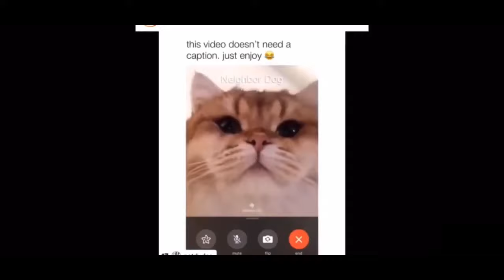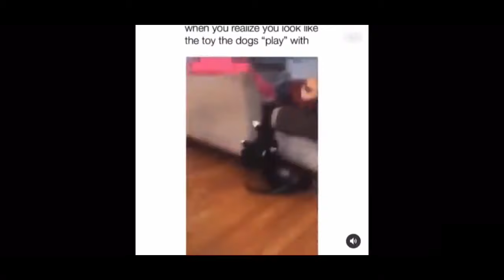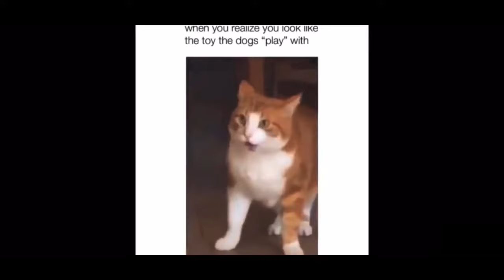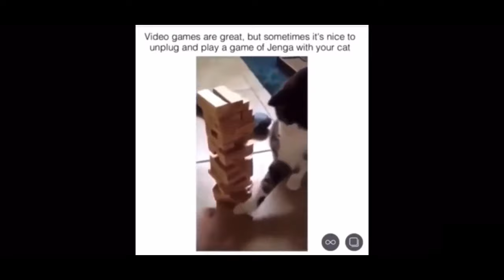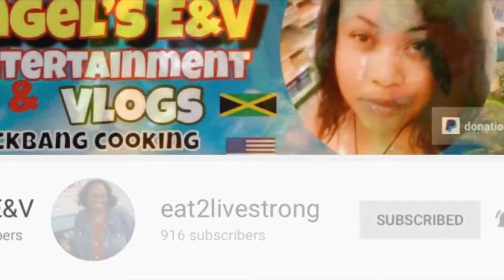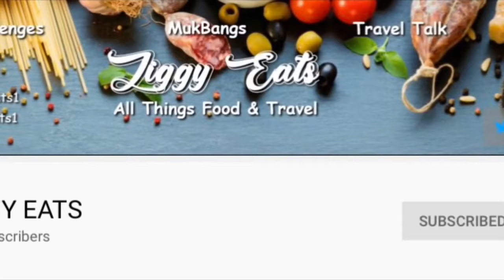TONY BAKER | ANIMAL VOICEOVER | VERY FUNNY |Try Not To Laugh | 2020 | Part 1 | The Crockett Way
TONY BAKER | ANIMAL VOICEOVER | VERY FUNNY |Try Not To Laugh | 2020 | Part 1 | The Crockett Way. I hope you enjoy this best of Tony Baker animal voice over compilation 2020

**SOCIAL MEDIA**
ALL CREDIT TO THE AMAZING TONY BAKER
WE LOVE HIM
Thank you so for watching!!